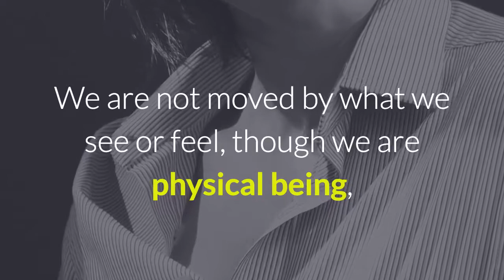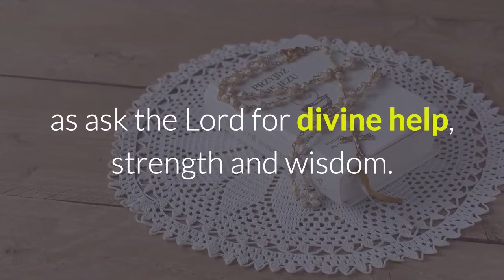The Power of Rejoicing in the Lord - by Apostle John W Rhodes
for more daily inspiration and encourgement visit